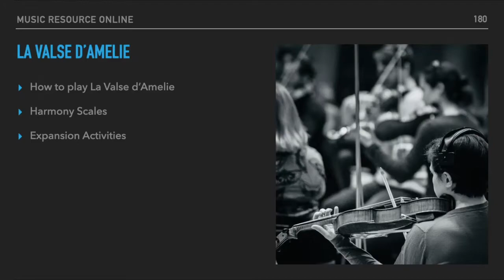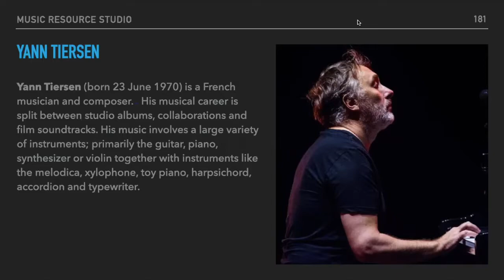Demo 1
nknmn